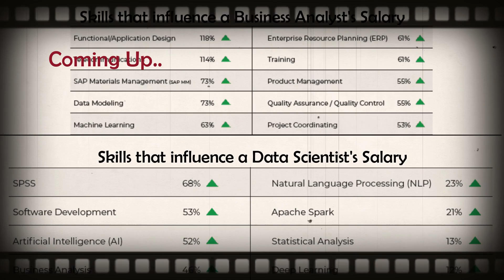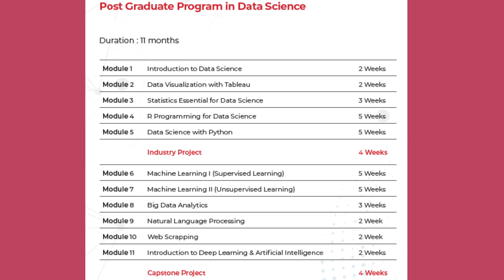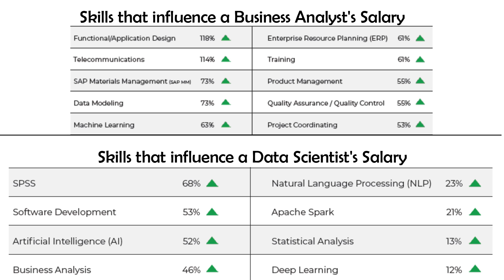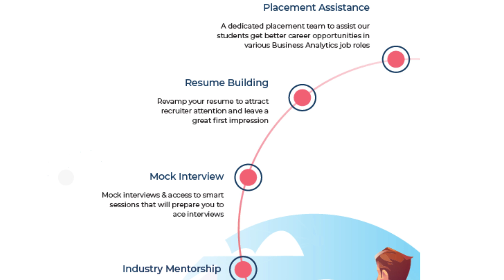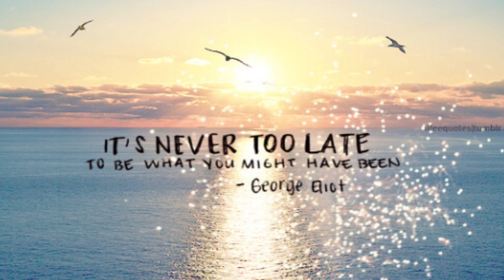Which is Best For you, Data Science or Business Analytics?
Thanks
Varsha KR